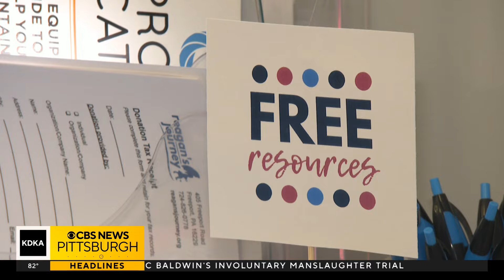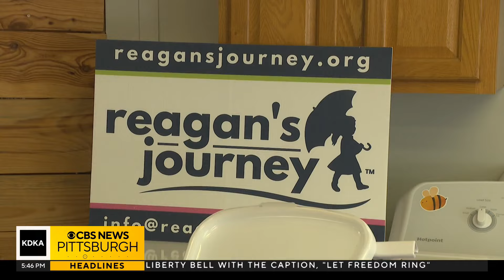Pittsburgh-area nonprofit gives used pediatric medical equipment to families in need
Having a child with disabilities can be incredibly challenging, but a local non-profit called Reagan's Journey is helping families. KDKA-TV's Kristine Sorensen reports.